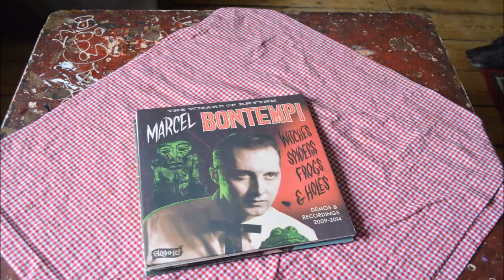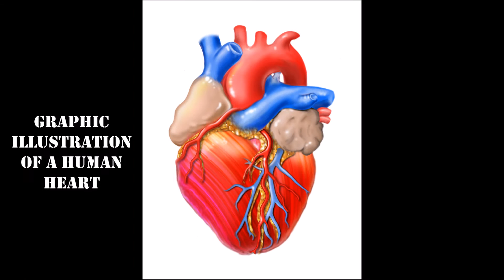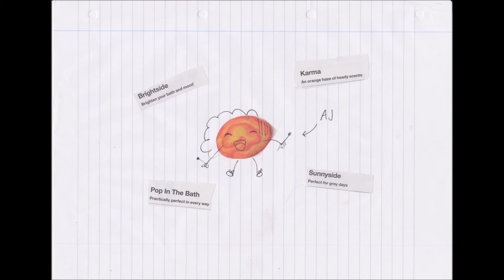One Daddy by Screamin' Miss Jackson and the Slap Ya Mama Big Band (Official Video)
Available now on the new album 'I Heard the Voice of a Donut' out on Little Paradise Records.